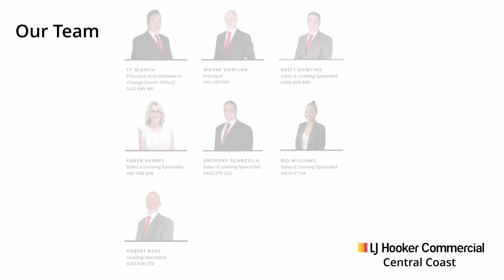February Success Video